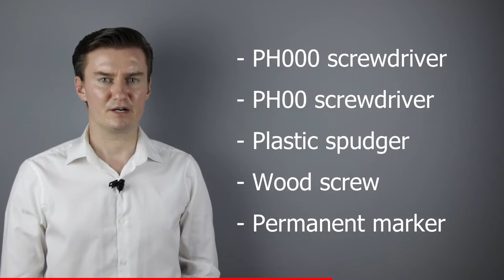Sigma 18-50mm f/2.8 EX DC MACRO disassembly to replace the aperture flex cable (repair howto)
This video is about disassembling the Sigma 18-50 f/2.8 lens to access the aperture cable. I had this lens which had problems with the aperture. The aperture did not work, and it was caused by a faulty flex cable. So I had to disassemble the lens, replace the flex cable with a new one, then assemble the lens. In this video I'll show you how to disassemble the lens to get access to the aperture unit flex cable.

UPDATES: n/a

TIMESTAMPS:
- 00:00 Intro
- 00:47 Tools
- 01:05 Like, sub, donate
- 01:36 Disassembly
- 16:33 Outro

- Sigma 18-50mm f/2.8 EX DC MACRO assembly after the aperture flex cable has been replaced (repair howto)

CRYPTO ADDRESSES:
- Bitcoin (BTC): 18BrF4zDFR32c4zMSMMZPpby2hKdM1nrKE
- Ethereum (Ether): 0x632cB6F5DFf9717946EBDdD7b48C59F9fe547d46
- Bitcoin Cash (BCH): qq42ha793y74dapfyksa3y42c67z6zf5avvj37utyh
- Litecoin (LTC): LepXkmnW2HyiGQGyGcmRMuFmYYcxg4wak5
- Bitcoin SV (BSV): 1LaLoWX2n14ou6PNzbA3QsFZXjdSu2kQQY

TOOLS I USED (ebay /// aliexpress link):
- PH00 screwdriver
- Plastic spudger
- Plastic tweezers
- Wood screw
- Permanent marker